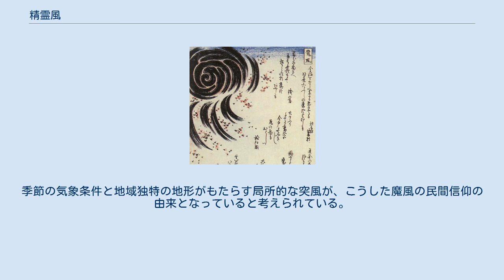精霊風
竜斎閑人正澄画『狂歌百物語』より「魔風」 精霊風（しょうろうかぜ）は、長崎県の五島地方に伝わる妖怪、伝承。
 単なる風であり実体は無いが、この風に当たると急病になったり倒れてしまうなどの災厄が降りかかるという。
 盆の十六日の朝に吹くと言われ、死人の霊をこの風が運ぶために不幸なことが起こると言い、五島ではこれを避けるため、盆の十六日には決して墓や墓道に行かないという風習がある。
 名称の精霊はアニミズムや西洋の神秘主義などの精霊（せいれい）ではなく、仏教用語での死者の霊を意味する精霊（しょうろう）を意味しており、盆時期に先祖の霊とともに無縁仏も現世に現れ、そうした霊が突然の発熱や悪寒などの原因と考えられたことに由来する。
また、この時期は夏バテを起こしやすいことが、病気をもたらす風の伝承につながったとする見方もある。
 同じ長崎の壱岐島においても病気を風の仕業とみなす民間信仰があり、墓地などで死者が憑くものを死霊風、生者の怨みが憑くものを生霊風といい、後者の場合は胸の苦痛などをもたらすという。
 このように、悪霊の類が吹かせて人間に害を及ぼすという魔性の風を魔風（まふう）と呼び、同様に魔風とされるものは、日本三大局地風にも数えられる日本海沿岸の清川ダシ、愛媛県のヤマジ、三重県桑名市の一目連など、日本各地に見られる。
季節の気象条件と地域独特の地形がもたらす局所的な突風が、こうした魔風の民間信仰の由来となっていると考えられている。